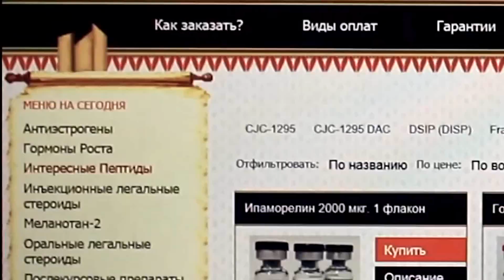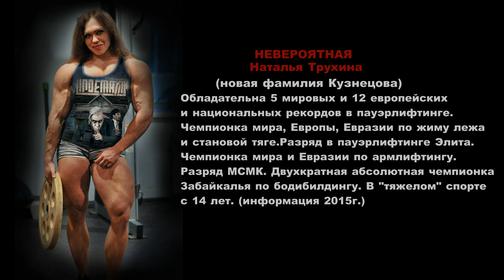НЕВЕРОЯТНАЯ Наталья Трухина и Дмитрий Коломойцев ИНТЕРВЬЮ